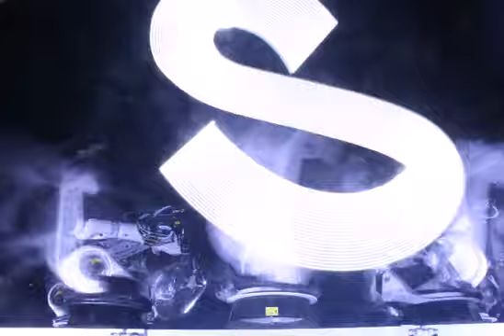OUTRACE MESSAGE # 7761: Berlin ist ueberschaetzt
OUTRACE MESSAGE # 7761:
"Berlin ist ueberschaetzt"
Sent by Tillmann
From Germany